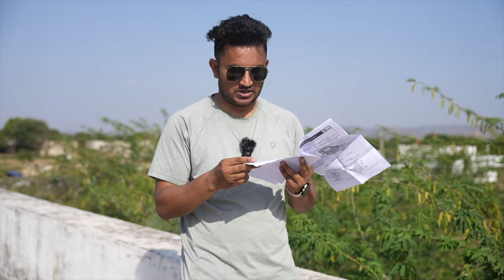Worlds Powerful Water Gun for Holi || DEV Ke Vlogs || 100% Real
Holi Pichkari
Water gun
Powerful water gun
Spyra 2
Dev ke facts
Dev ke experiment
Holi Water Pichkari